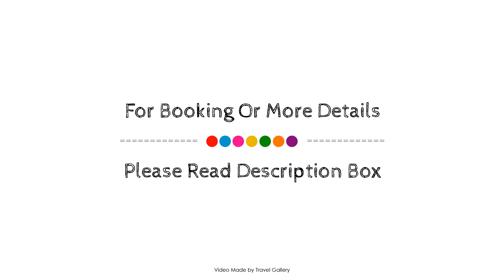Klein Bosveld Guest House, Emalahleni, South Africa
About Property:
Ideally located in the prime touristic area of Witbank, Klein Bosveld Guest House promises a relaxing and wonderful visit. The property features a wide range of facilities to make your stay a pleasant experience. Free Wi-Fi in all rooms, luggage storage, Wi-Fi in public areas, car park, room service are on the list of things guests can enjoy. Designed for comfort, selected guestrooms offer air conditioning, heating, desk, alarm clock, extra long beds ( 2 meters) to ensure a restful night. The hotel's peaceful atmosphere extends to its recreational facilities which include golf course (within 3 km), garden. Klein Bosveld Guest House combines warm hospitality with a lovely ambiance to make your stay in Witbank unforgettable.
Searching For
1. Klein Bosveld Guest House - Emalahleni
2. Klein Bosveld Guest House - Emalahleni Virtual Tour
3. Klein Bosveld Guest House - Emalahleni Rooms
4. Klein Bosveld Guest House - Emalahleni Amenities
5. Klein Bosveld Guest House - Emalahleni Videos
6. Klein Bosveld Guest House - Emalahleni Offers
7. Klein Bosveld Guest House - Emalahleni Deals
Audio Credit:
Track Title: Subway Dreams
Artist: Dan Henig